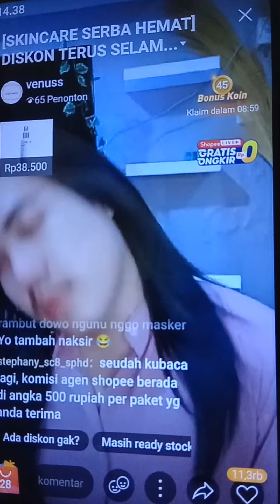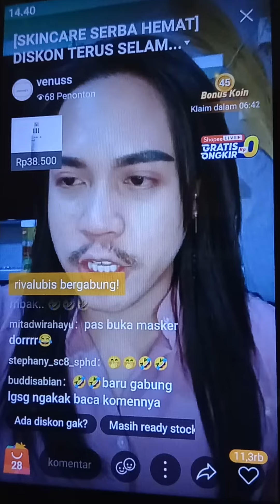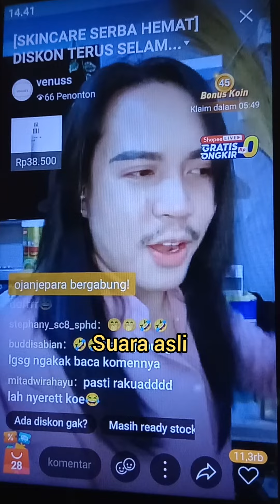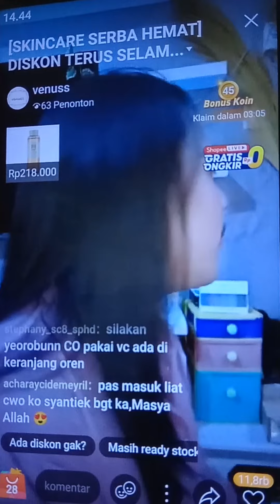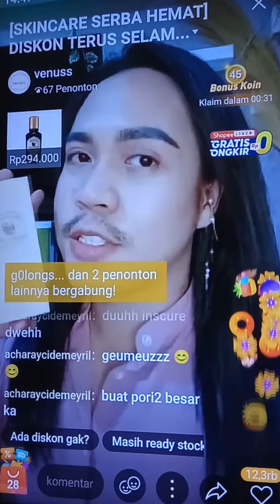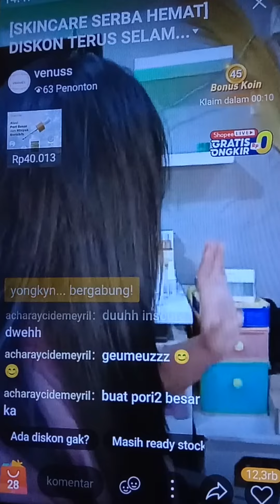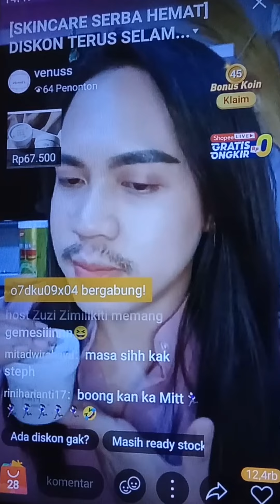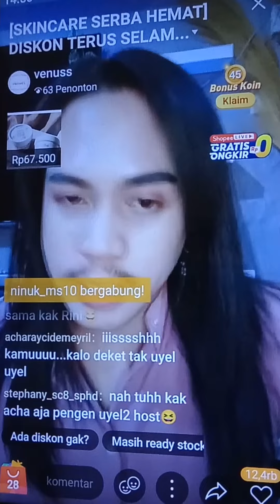Belajar Sales Marketing Dari Pria Cantik Di Toko Venuss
Suatu hiburan bagi saya menonton shopee live toko Venuss.
Semoga sukses kak...!